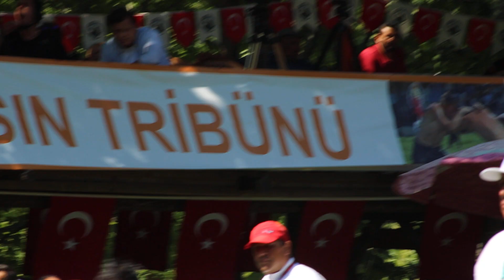27.KAVAKLIDERE MENTEŞE BEŞ PINAR YAĞLI PEHLİVAN GÜREŞLERİ 2019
UÇAR DEDE YASİN  &  KUTLUSAN KLÜBÜ   Y   Ö  3